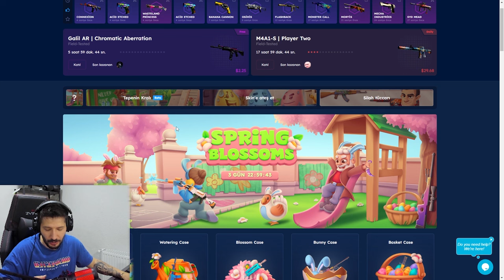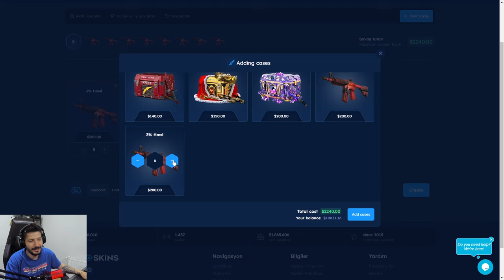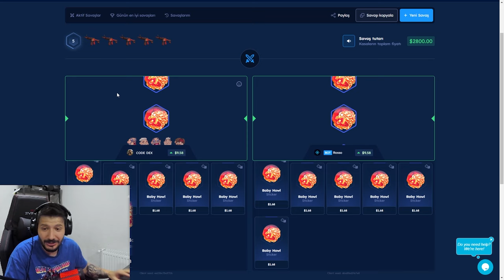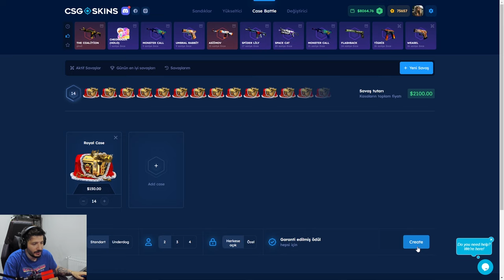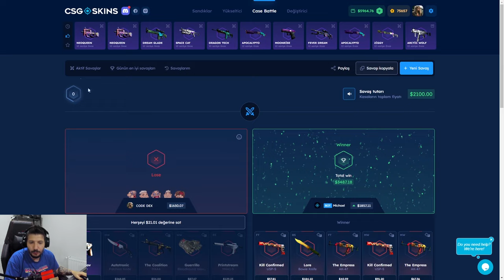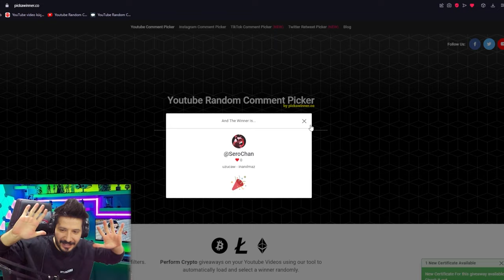BIÇAK KATLAMA KASASI YAPMIŞLAR Csgo-skins Promo Code